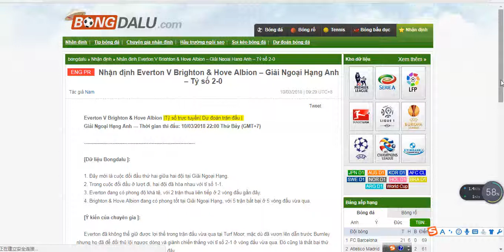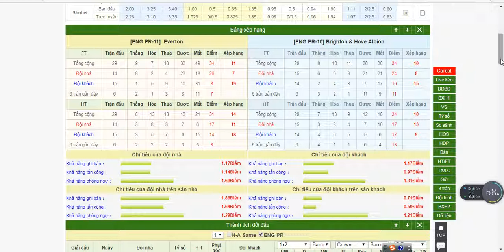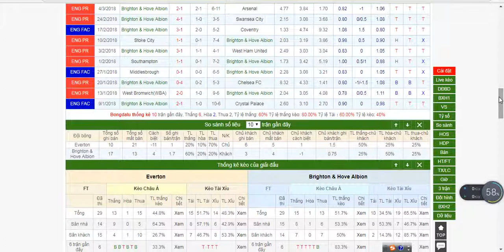Everton V Brighton & Hove Albion – Giải Ngoại Hạng Anh ,share by bongdalu